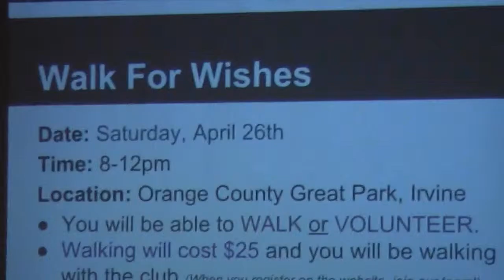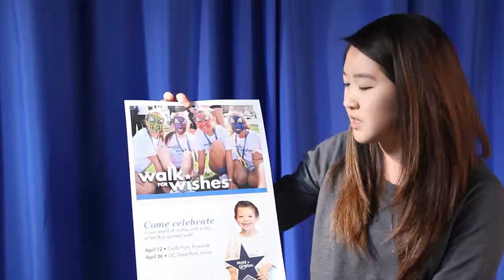FVHS BBN Episode 13: Make A Wish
Produced by: Julia Nguyen and Melissa Valle
Filmed by: Julia Nguyen, Melissa Valle, and Kevin Ly
Edited By: Julia Nguyen and Melissa Valle
 - Information about Make A Wish and their accomplishments this year!